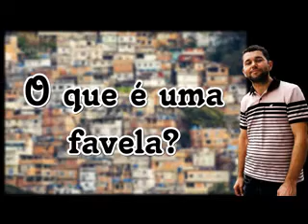O QUE É FAVELA?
TEMAS marxistas recorrentes dentro das FEDERAIS que fui obrigado a cumprir...